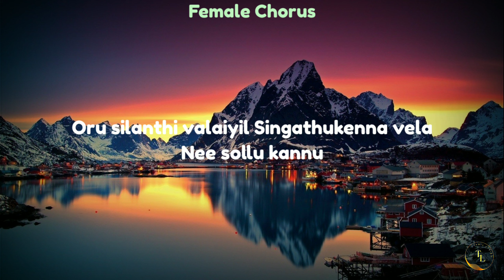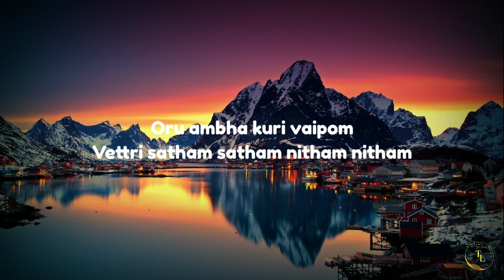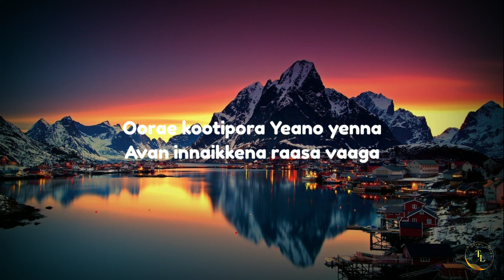Namma Satham - Pathu Thala | Lyrics | Tamil Lyric